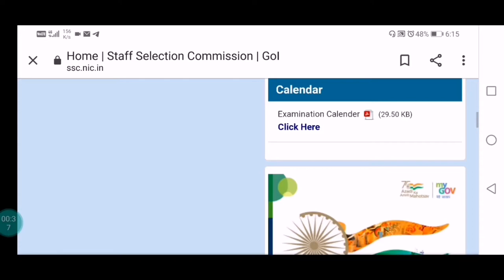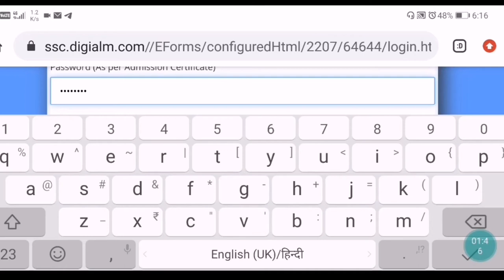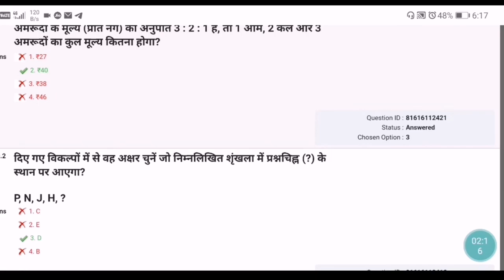SSC CGL Answer Key Out 2021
SSC CGL Answer  key 2021 || please listen 🙏👂 || ssc cgl Answer key